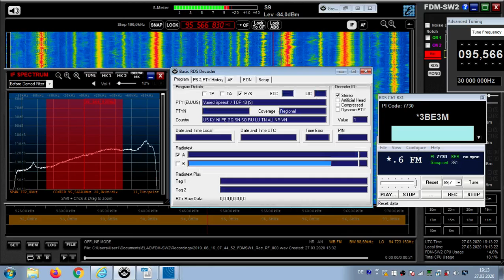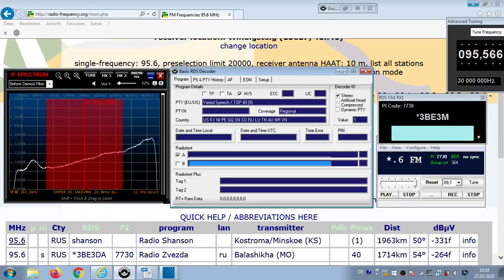FM DX Es - 160619 0747UTC - 95.6 Radio Zvezda (RUS) Balashikha (MO) 40kW 1714km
95.6 – rus-m, history , id, rus-song-m, 7730, _*.6_FM_ , PTY:varspeech/t40-9

95.6 s RUS *3BE3DA 7730 Radio Zvezda ru Balashikha (MO) 40kW 1714km
54°